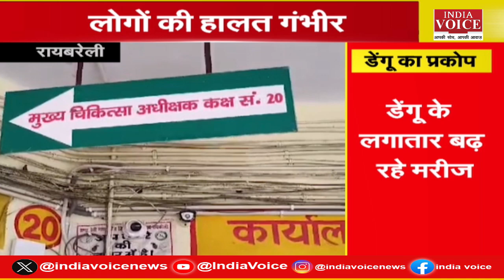योगी का झारखंड दौरा, बीजेपी के पक्ष में बनाएंगे माहौल, कानून व्यवस्था की रैंकिंग में लखनऊ पीछे